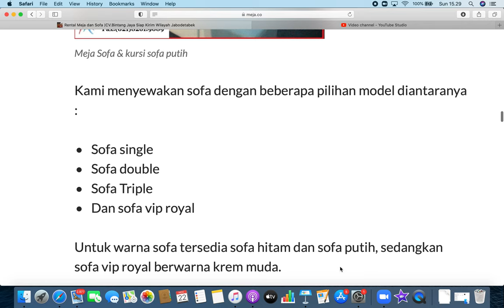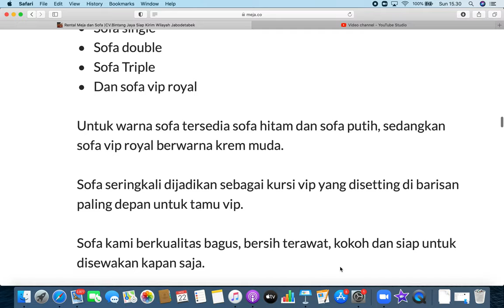PERSEWAAN MEJA VVIP DAN MEJA BESAR BULAT UTK BALLROOM HOTEL ANDA